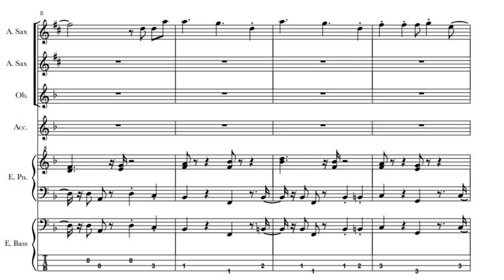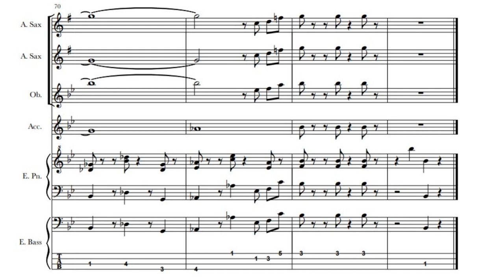Super Bee Hill Score - Super Mario 3D World Music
Music and arrangements by Mahito Yokota, Toru Minegishi, Yasuaki Iwata, Koji Kondo, and Zeke's Oboe

Gameplay: @triforceboogie3556
Instrumentalists:
Saxophone - @treylehman4902
Oboe, Electric Piano, and Accordion - @Zekes_Oboe
Drums - @Giovanni_napoli